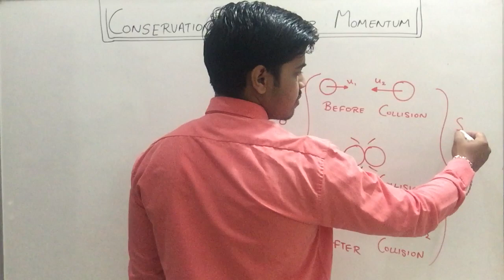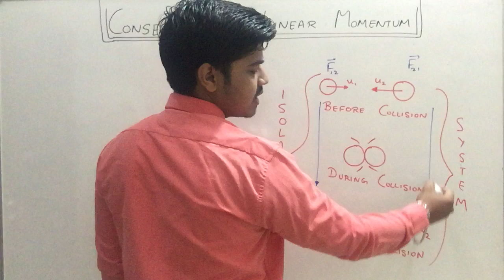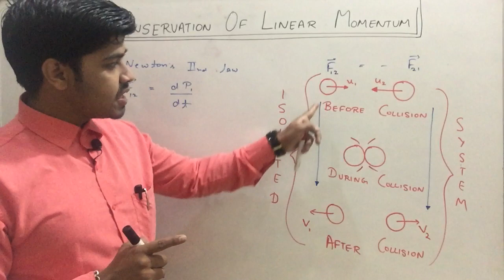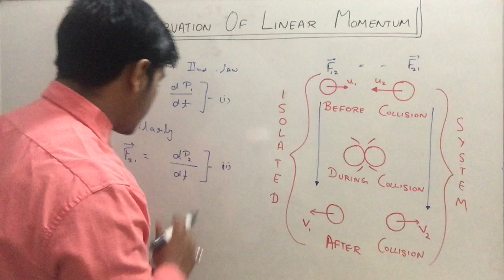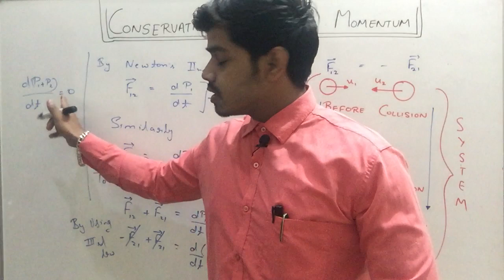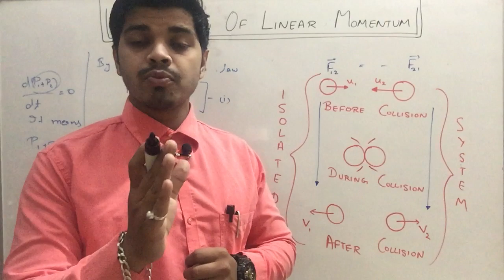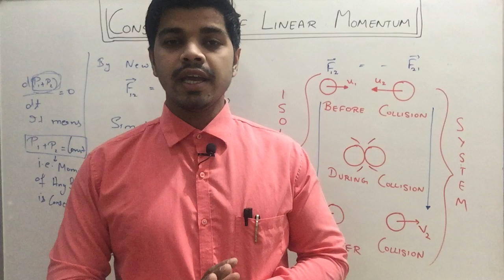3.)proof of law of conservation of linear momentum/CLASS=11/CH.=5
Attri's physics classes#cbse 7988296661